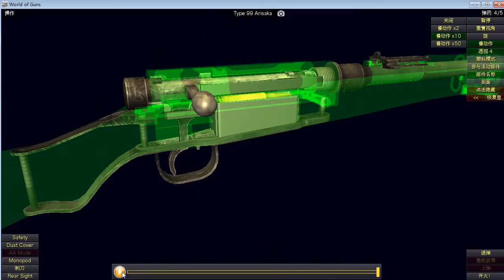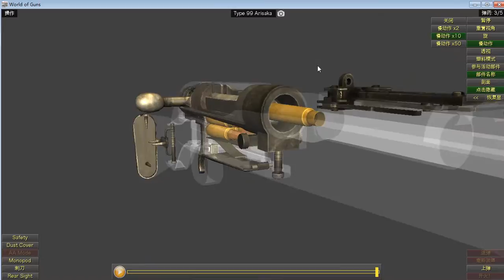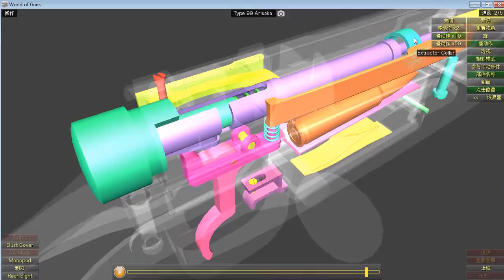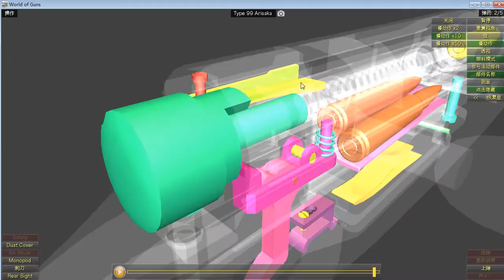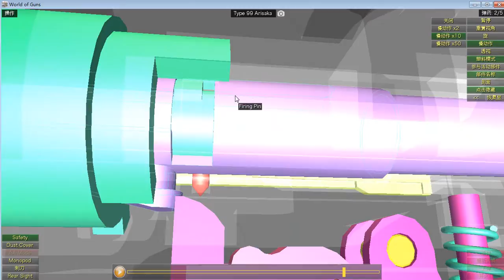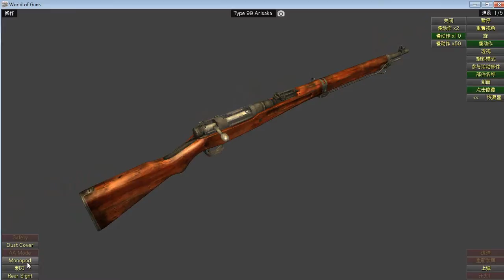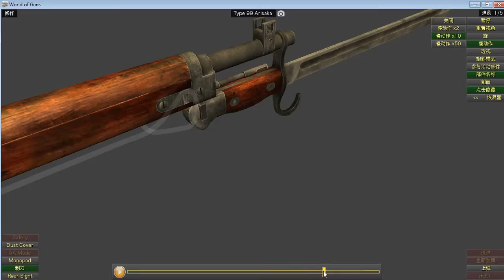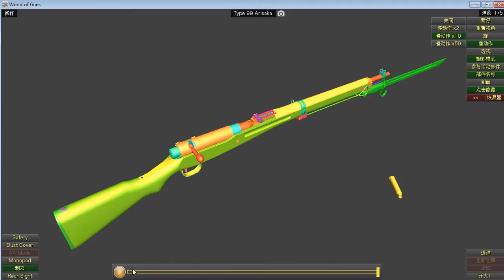Simple bolt mechanism design：Japanese army’s Arisaka Type 99